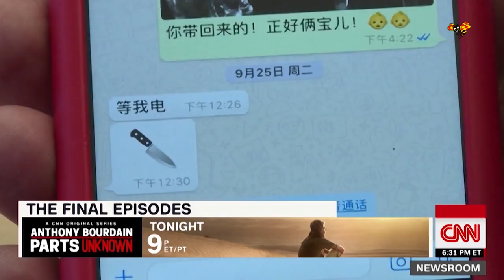Meng Hongweis fru talar ut